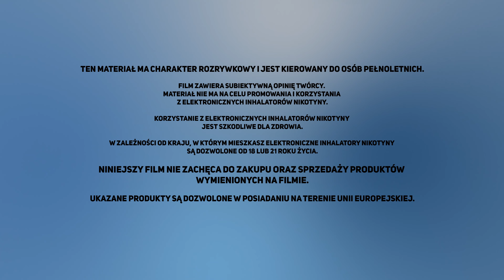Dark Line Double Salt - Słodycz i letni mix smaków!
ODRADZAM UŻYWANIE E-PAPIEROSÓW!
Ten materiał ma charakter rozrywkowy i jest kierowany do widzów z całego świata.
Film zawiera moją subiektywną opinię i nie ma na celu promowania korzystania z elektronicznych inhalatorów nikotyny. Korzystanie z elektronicznych inhalatorów nikotyny jest szkodliwe dla zdrowia i w zależności od kraju, w którym mieszkasz dozwolone od 18 lub 21 roku życia. Niniejszy film nie zachęca do zakupu oraz sprzedaży produktów wymienionych na filmie. Film jest stworzony z myślą o ukazaniu technologicznych ciekawostek związanych z elektroniką oraz mechaniką.
Ukazane produkty są dozwolone w posiadaniu na terenie Unii Europejskiej.

Ostrzeżenie: Ten produkt zawiera nikotynę. Nikotyna jest substancją uzależniającą.

Film dla osób (18+) w Polsce lub (21+) w niektórych krajach.

0:00 Wstęp
0:48 Sprzęt
1:53 Grape & Menthol
3:24 Raspberry & Coconut
4:44 Lime & Mint
5:58 Banana & Strawberry
8:17 Strawberry & Raspberry
9:41 Watermelon & Menthol
11:02 Pomegranate & Lychee
12:18 Kiwi & Strawberry
13:54 Berry & Lemonade
15:34 Apple & Mint
17:20 Koniec